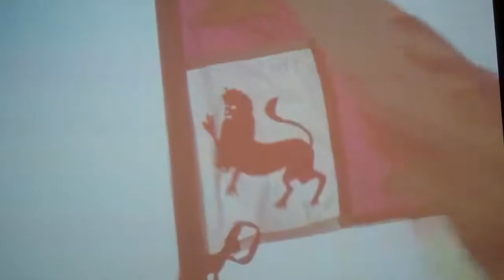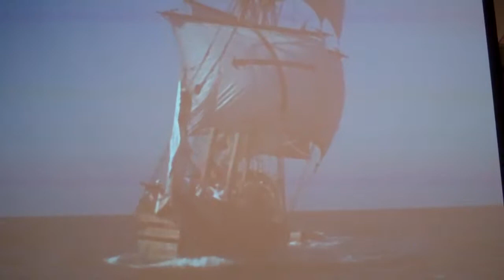Desoto Memorial Educational Film Part One